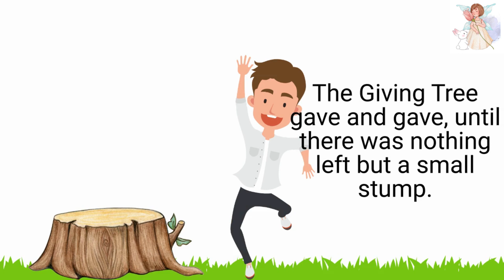The loving tree - English short story with illustrations for kids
This is the story of a selfless tree and a boy. watch this video to know how it unfolds.